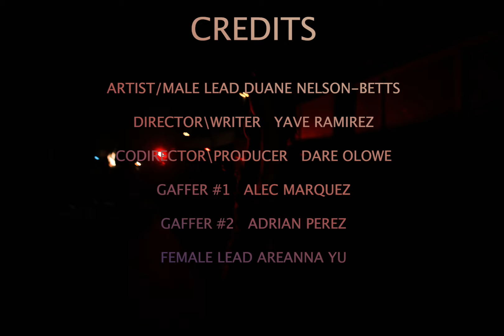Ramal. - Calamity/Crash-Out (Official Music Video)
This is the official music video for Calamity/Crash-Out. I hope you guys enjoy it as much as we did making it. Link below to all streaming platforms: